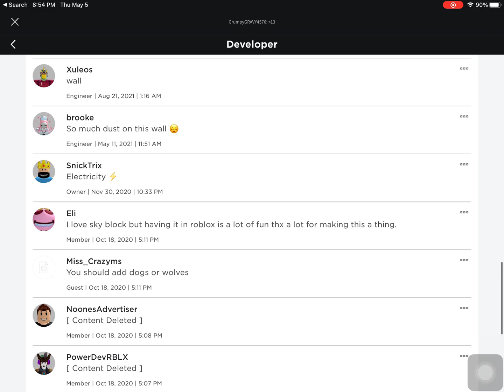roblox bedwars group got “banned” lol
like the video or dont